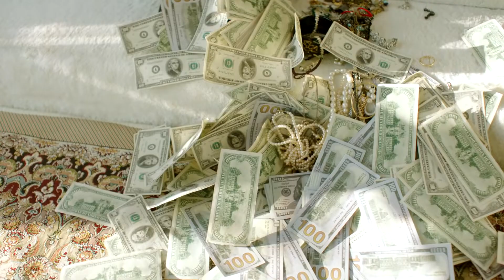kinna le du denu jaguar official song bilal song